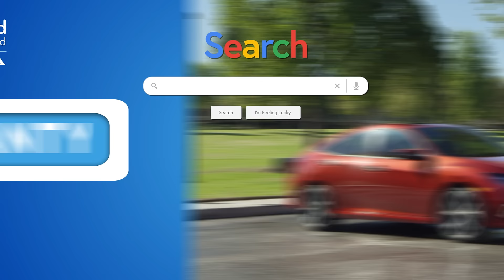Drive across the U.S. in a pre-owned Honda with a 100,000-mile/7-year warranty.